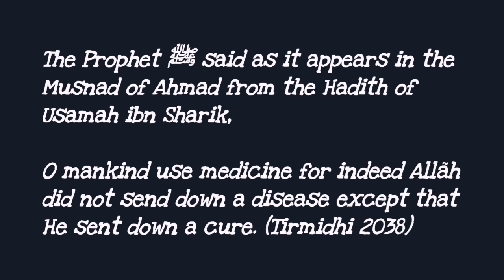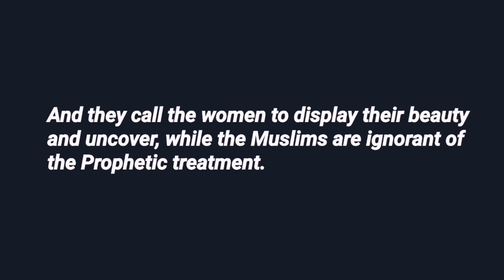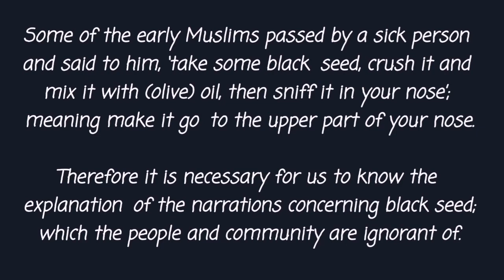Shaykh Muqbil رحمه الله | Importance of studying Prophetic Medicine